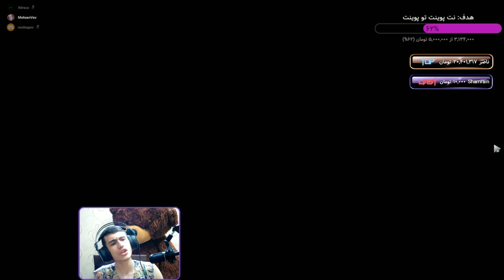Dota2 Setting تنظیمات حرفه ای دوتا 2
قسمت 2 تنظیمات حرفه ای !